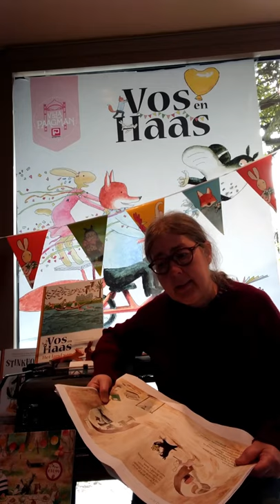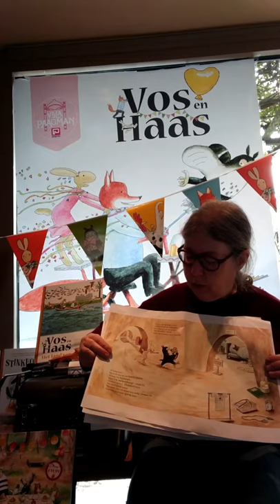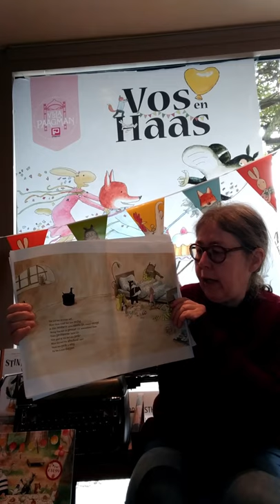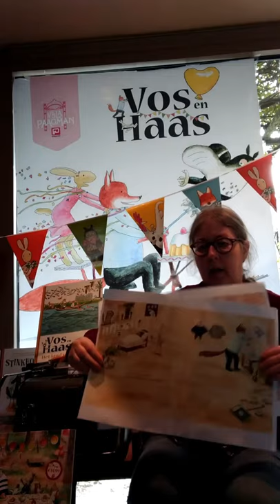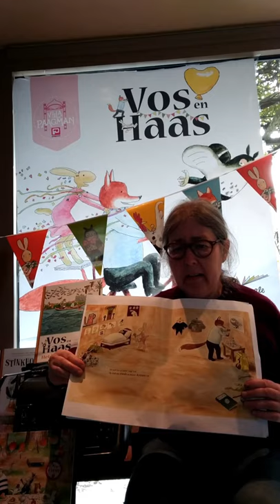Sylvia Vanden Heede - Vos en Haas (voorleesmoment)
Sylvia Vanden Heede leest voor uit nieuw werk van ‘Vos en Haas’.